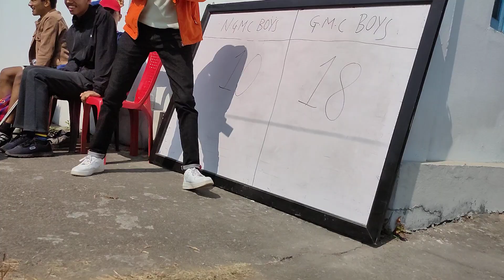BASKETBALL FINAL BOYS-3 ||GMC VS NGMC ||DAY-5 OF GMC FEAST